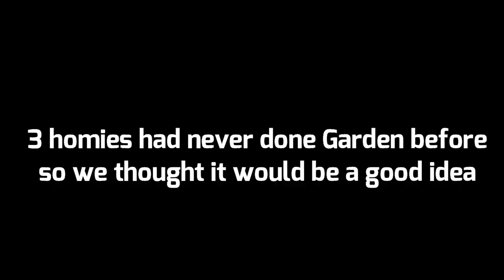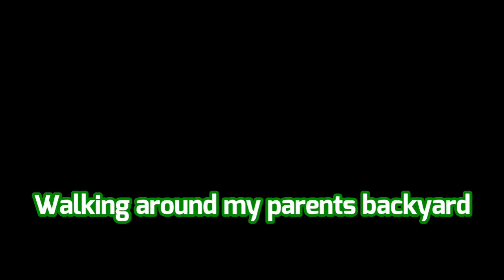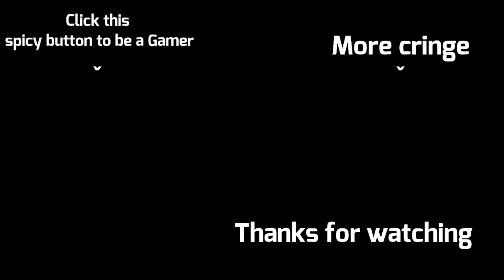Guardian Good Burger | Destiny 2 Funny Moments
The boys and I attempt to get divinity as well as carry 3 of our friends who have never done Garden of Salvation raid. It was somewhat painful. Also, I really appreciate the recent support on the vids as well. Have a fantastic weekend everyone.
Peeps:
Borbathan (Gween)
Bons (Red)
Chandbams (Purple)
Manny (Grey)
Monopoly (Teal)
Intro/ Outro Song:
Otis McDonald
Artist : Otis McDonald
Title : Not For Nothing
Genre : Hip Hop & Rap